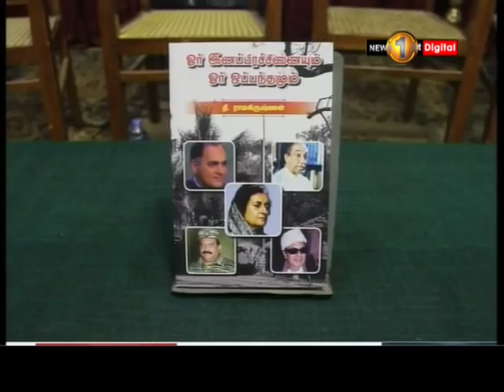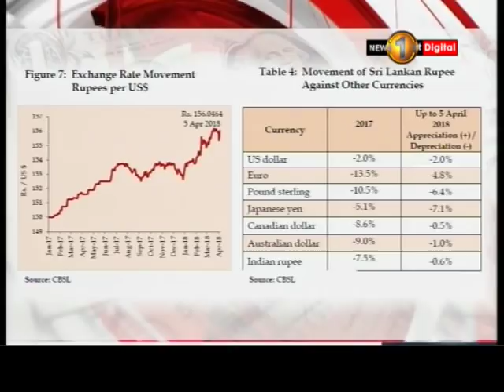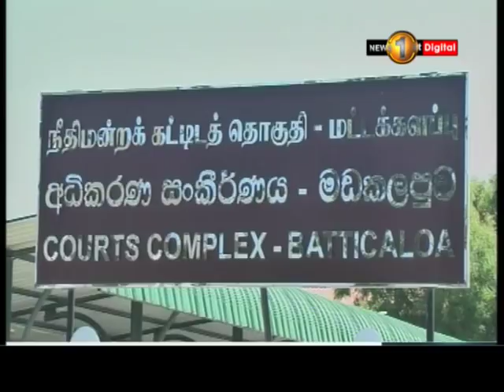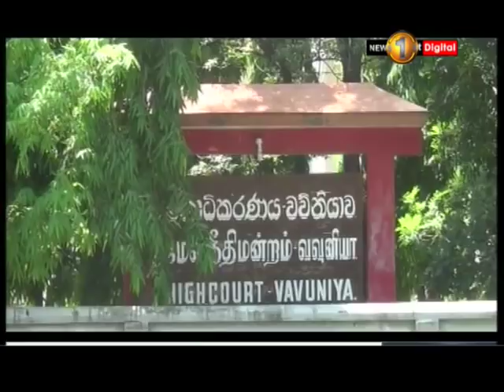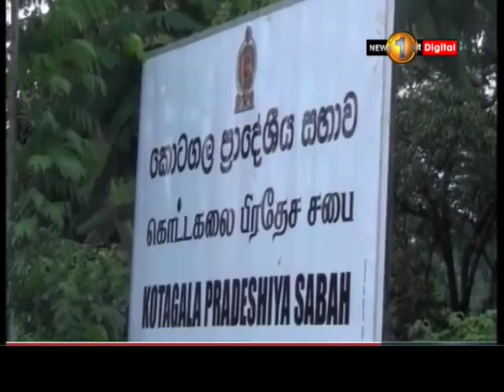News 1st: Prime Time Tamil News - 8 PM | (25-04-2018)